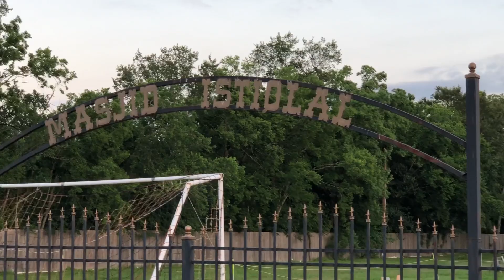IAMC Special Announcement for Ramadan 2019